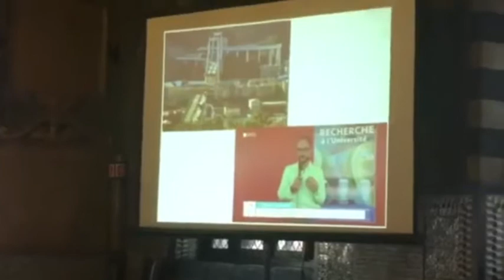Alessandro Stocchino e il progetto Splash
Milioni di tonnellate di plastica soffocano i nostri mari e oceani. Secondo la prestigiosa rivista scientifica Plos One, nel Mediterraneo ne sono presenti almeno 230 milioni